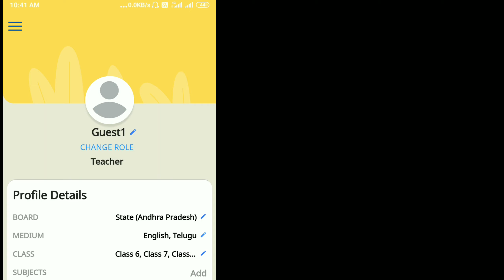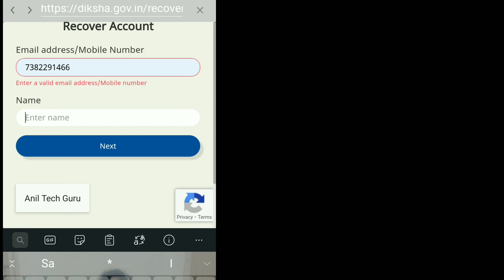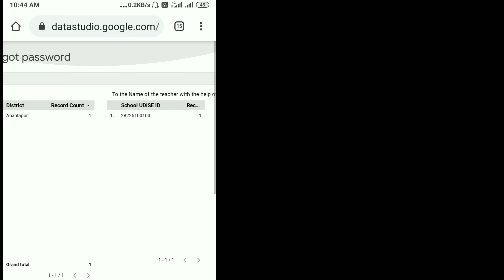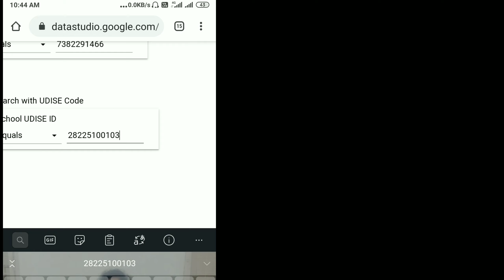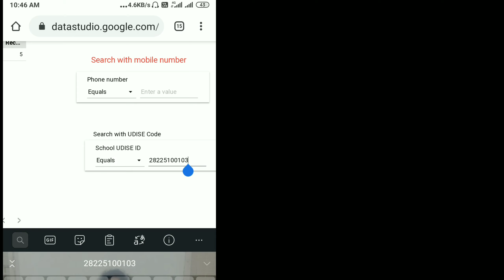How to reset Password & Check Name